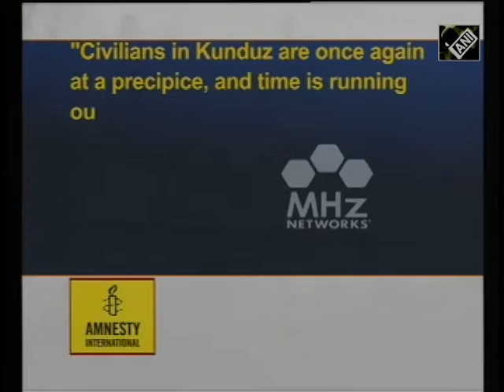Residents suffers as fighting in Kunduz continues (07 Oct,2016)